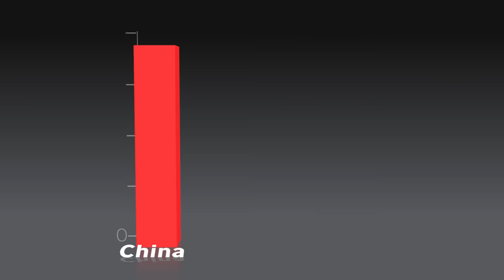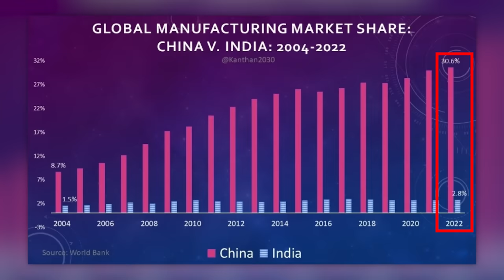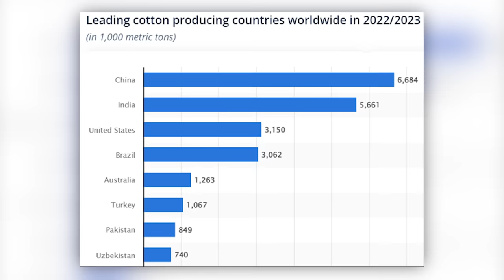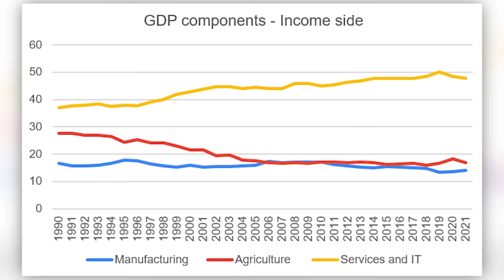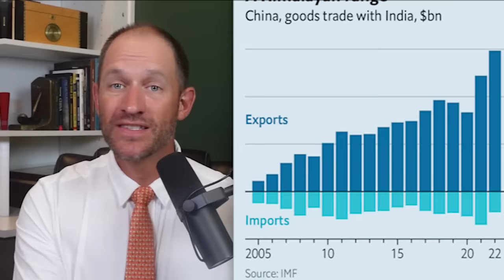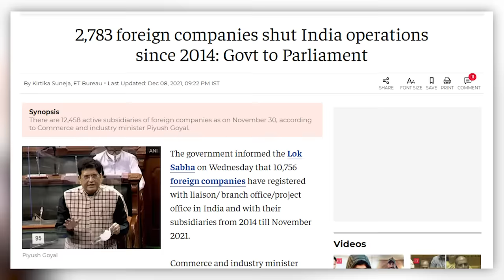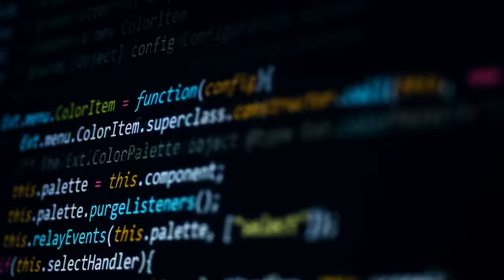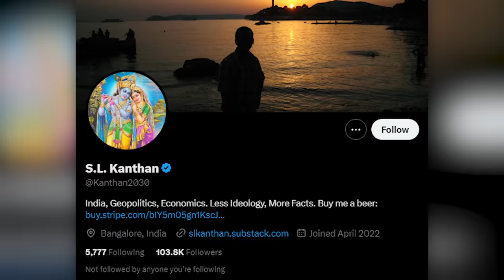10 Reasons Why India is NOT the Next China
India will NOT be the next China. While India certainly has potential, the reality is that China's manufacturing sector is too dominate and too advanced for anyone to catch up to it. In today's video I present 10 reasons why India will not be the next China.

0:00 - Intro to India and China
0:43 - Size of China's Manufacturing
1:42 - India Has Neglected Manufacturing
2:54 - China Dominates Traditional Manufacturing
3:31 - China's Share of Global Exports
4:21 - The Chinese Ecosystem
6:34 - Why India is 15 Years Behind China
7:05 - India Needs Chinese Materials to Manufacture
8:41 - India's Infrastructure Problems
9:44 - India's Bureaucracy Problems
10:31 - India's Labor Issues
11:06 - India's Problem with Tech and R&D
12:15 - Why the West Can't Decouple from China

✅ Upgrade your closet with Rhone and use CYRUS to save 20%